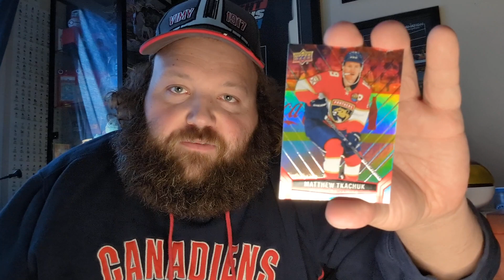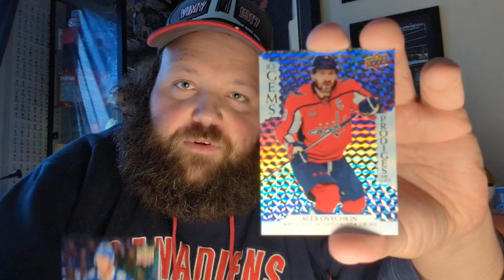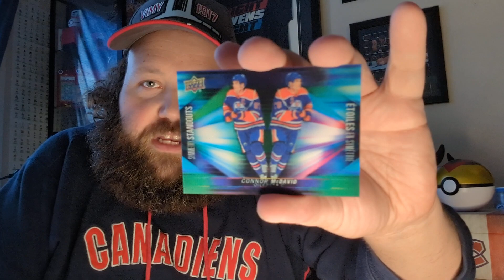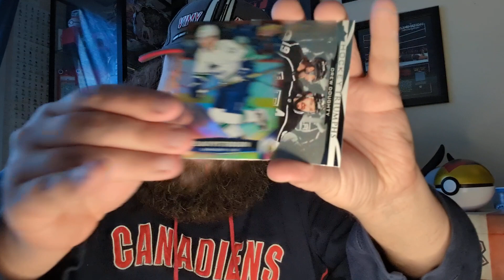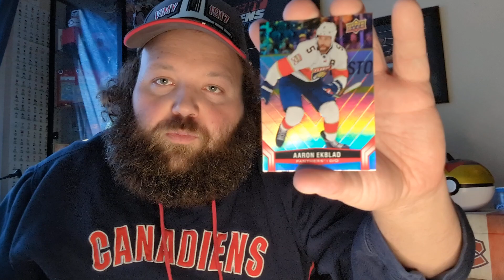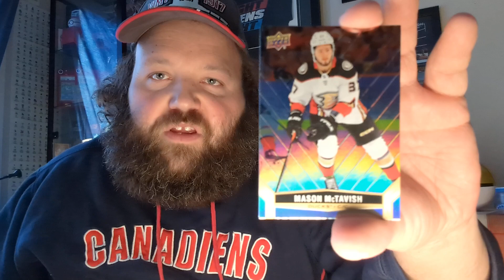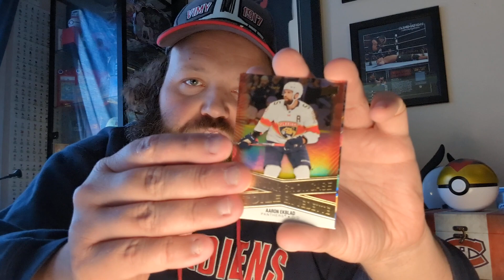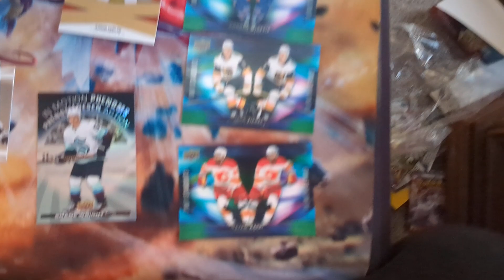Best Tim Horton's NHL Card Break Yet! He shoots, he scores!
It must be that winning @canadiensmtl hoodie but we got some great pulls in this @timhortons 20 pack break! Check out what I scored!